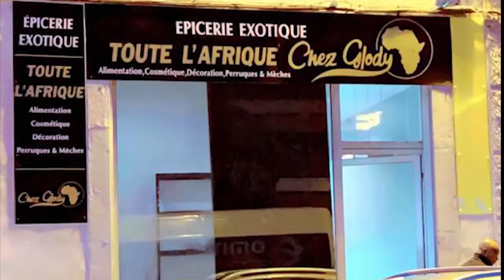WERRASON Et DIDIER LACOSTE Menace Dynastie De FERRE GOLA Ba Bimisi Empire Contre KOFFI OLOMIDE